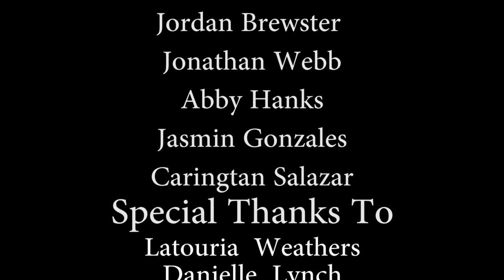Cotham's Mercantile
Isaac Miller
Lakeside High School
Arkansas Historic Places Film Submission